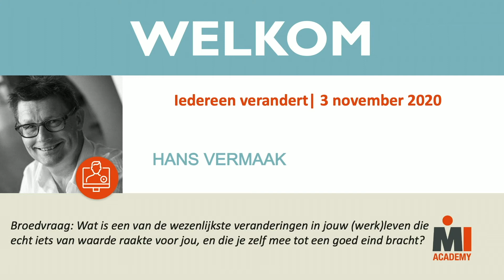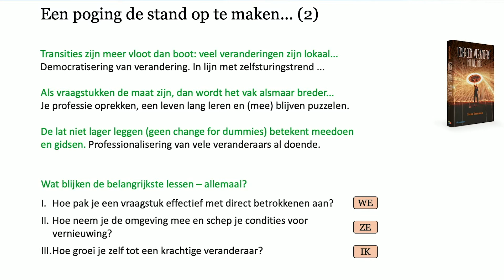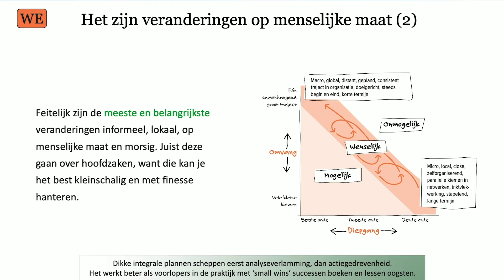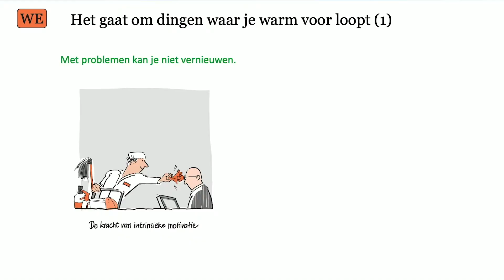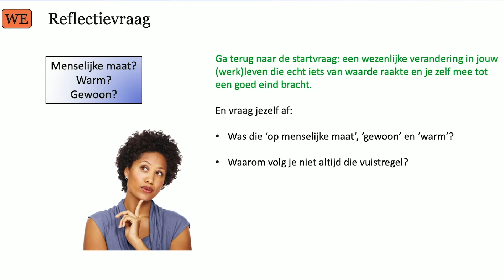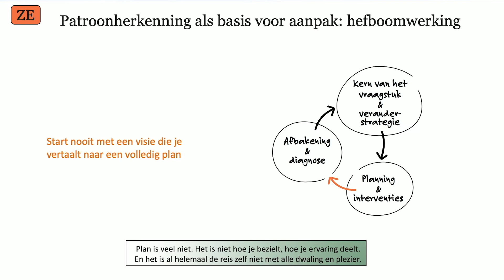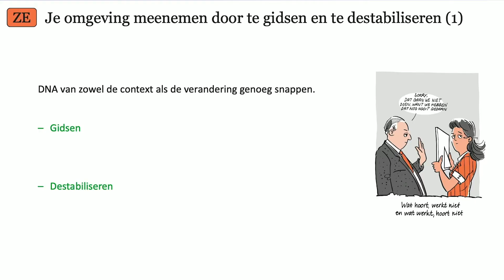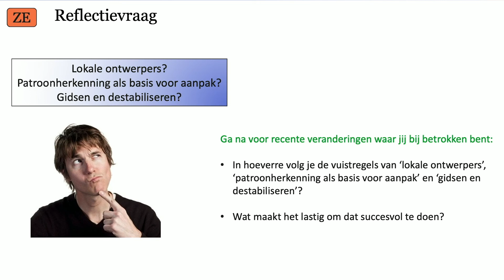hansvermaak Videocast 'Iedereen Verandert'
Een lezing van zo’n tachtig minuten rond het boek ‘Iedereen verandert – Nu wij nog’. Ik schets de belangrijkste thema’s van het boek – dat het dunste en breedste boek is dat ik ooit over veranderen schreef. Zie zowel de videocast als introductie die hopelijk naar meer smaakt.

Na een intro van zo’n tien minuten van het boek als geheel, ga ik vooral op twee van de drie delen in: hoe je lokaal met betrokkenen een vraagstuk effectief verandert (deel I) en hoe je de bredere omgeving daaromheen daarin meeneemt (deel II). Minder aan bod komt hoe je jezelf als veranderaar ontwikkelt zodat je krachtig genoeg in de schoenen staat om dit te doen (deel III).

De videocast was eigenlijk bedoeld als webinar, maar toen bij het uitzenden vanuit de TV studio het internet van de hele stad eruit klapte, maakte we er een videolezing van. Het verklaart echter wel dat er een gespreksleider (Eduard) naast me zit, dat er soms reflectievragen tussen zitten (die eerst ‘polls’ waren richting deelnemers) e.d. Een geïmproviseerde videocast dus. Maar hij is zo gek nog niet. En vandaar dat die on line staat.

0:00 Aftrap
1:46 Grote lijnen
7:30 Driedeling & reflectievraag
12:47 Deel I: Lokaal verschil maken op menselijke maat
21:00 'Gewoon' en al doende
28:20 Warm lopen: 3V en 3B
41:14 Deel II: Omgeving meenemen vanuit jouw rol
48:15 Verandercyclus en kleurendenken
56:50 Gidsen en destabiliseren
1:12:10 Deel III: Groeien als veranderaar
1:18:00 Afronding